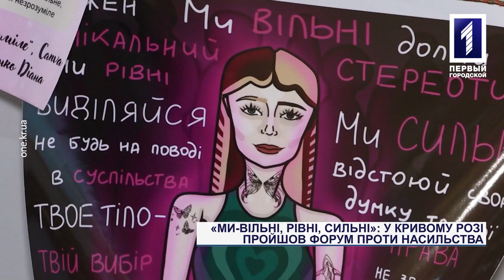«Ми – вільні, рівні, сильні»: у Кривому Розі пройшов форум проти насильства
У межах всеукраїнської акції 16 дні проти насильства у Кривому Розі відбувся форум «Ми-вільні, рівні, сильні». В форматі заходу для більш ніж 80-ти учасників проводились панельні дискусії проти насильства, виступи фахівців, робота в групах та була організована психологічна підтримка. Окрім цього в рамках форуму пройшов конкурс методичних розробок серед вчителів на тему «Нульова толерантність до насильства». Більше про програму форуму та питання, які обговорювались на ньому, розкаже наша Маргарита Назаренко.